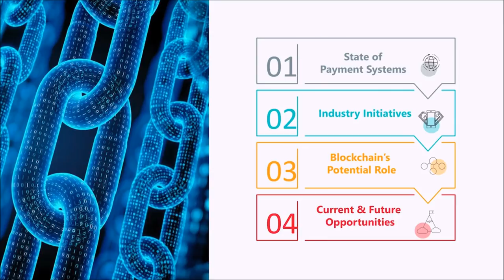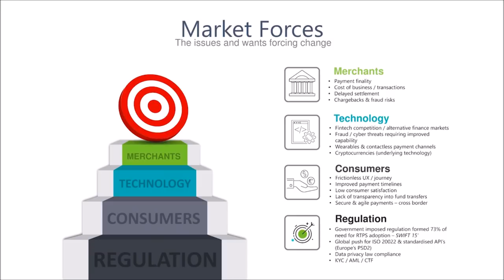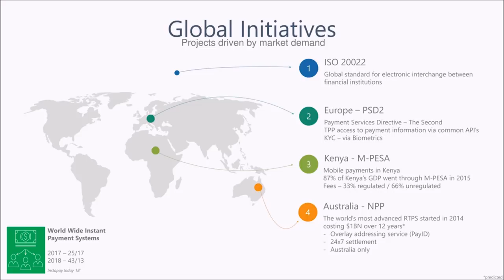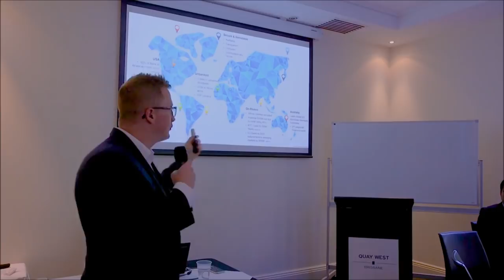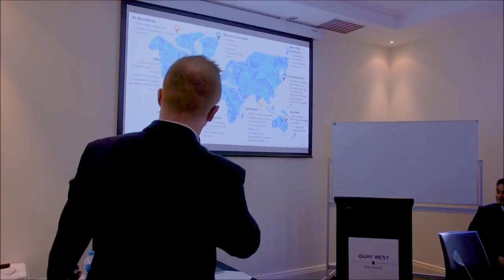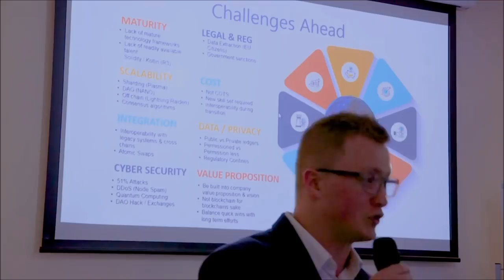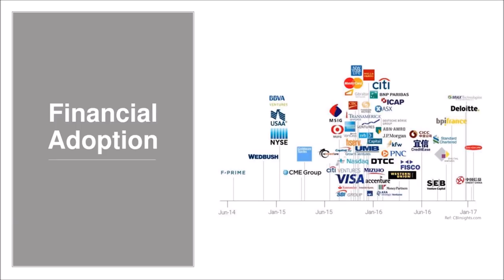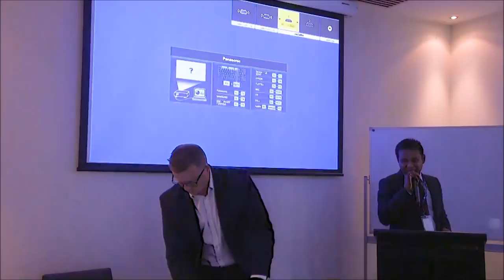Blockchains Potential Role in Payment Modernisation - Brisbane Blockchain Conference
This was a speech I recently made at the Brisbane Blockchain Conference, Australia.
My topic was "Blockchains Role in Payment Modernisation" where I talked about the global shift in financial instruments, changes, and related it back to the Australian effort including, ETHLend, and Travelbybit’s individual efforts within the space.
Key Mentions:
@11:45 – ETHLend (ETHLend.io)
@14:10 – Sphere10 Software (Sphere10.com)
@16:30 – TravelByBit (Travelbybit.com)
ETHLend – One major benefit of such change is the unbanked & de-risked being given a new lease on life. It is something I am extremely passionate about and love the work ETHLend, Stani, and all the team are doing. They are a decentralised P2P lending platform on Ethereum with gamified credit profiling, which is just incredible! Please take a look at their website, and get lending!
Do you have a token portfolio and need to unlock some of that liquidity you have lying around in your tokens?
Place a loan request by installing Metamask and browsing to the decentralized application.
Sphere10 – A local Brisbane, Australia software house working in Blockchain Technology more so supporting SQL databases and analytics. Get in touch if you need support!
Travel By Bit – Another AMAZING! Local Brisbane company, doing amazing things in Australia. The are rolling out the Brisbane Airport to be the first “Crypto Airport” in Australia. So get behind an incredible Aussie product.
If you are a merchant in Australia and want to accept cryptocurrency with no fees

Please fill out the contact form there if you or your business would like to get in touch.
I would love to see some more engagement around speaking opportunities.
It should not be considered legal or financial advice. You should consult with a financial professional to determine what may be best for your individual needs. I don't make any guarantees or other promises as to any results that may be obtained from using my content/advice. No one should make any investment decision without first consulting his or her own financial adviser and conducting his or her own research and due diligence. All videos posted are the opinion of Crypto Catch Up only and not that of any other company that Crypto Catch Up may be in party with.